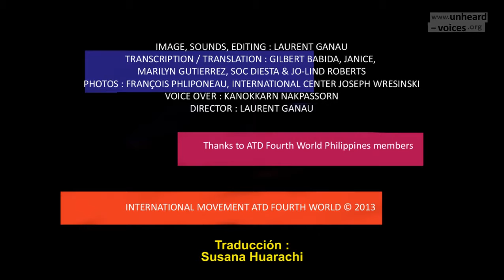Cuando encontré a Kofi Annan - ATD Cuarto Mundo